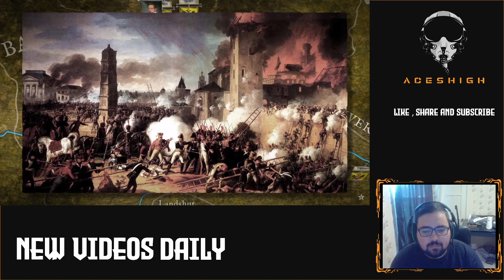Napoleonic Wars Part 5 - Austria Fights Back - American Reaction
They are great and I plan to watch it all over 6 session. Stick around and watch them all with me.